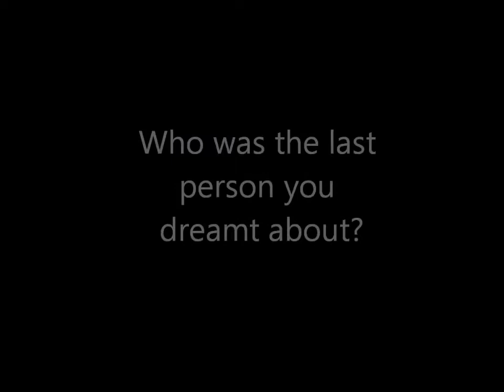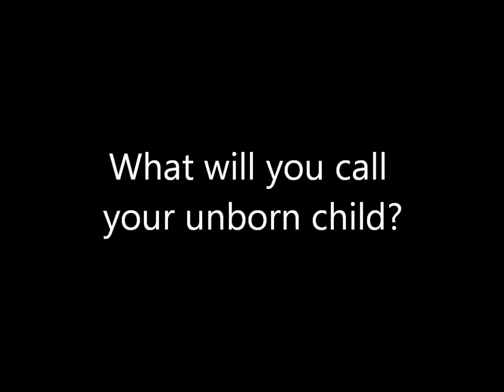Waddesdon Leavers - Questions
Students question the teachers about the Waddesdon Leavers